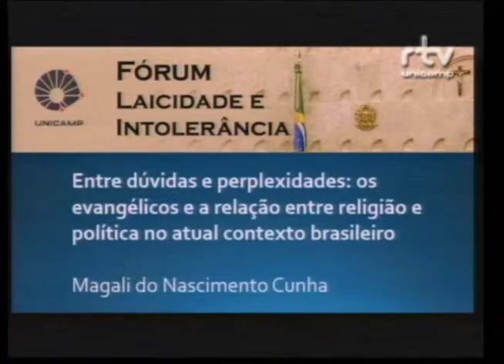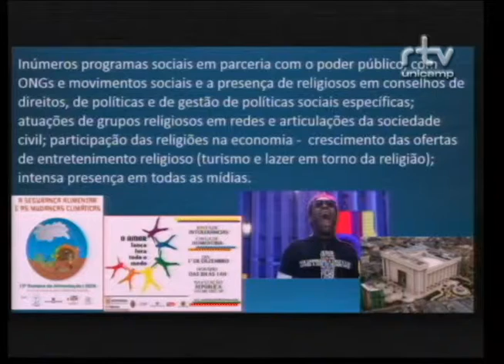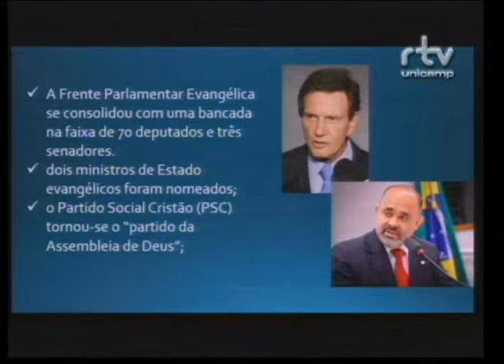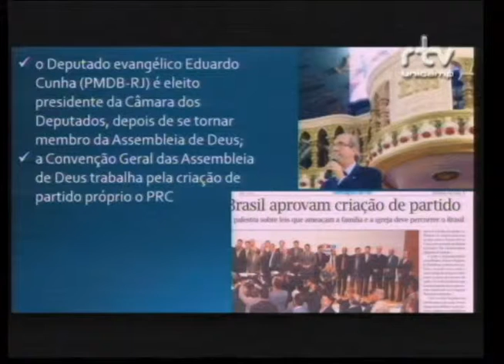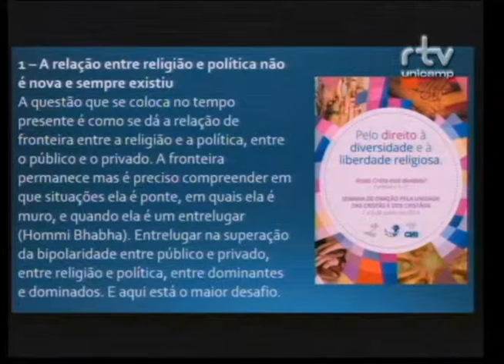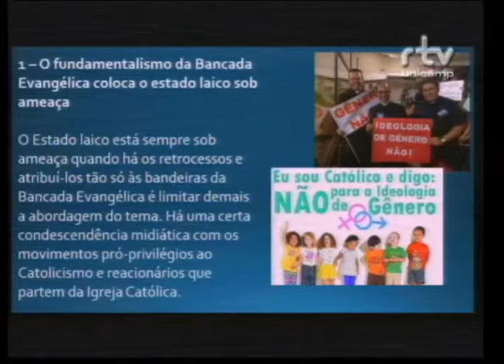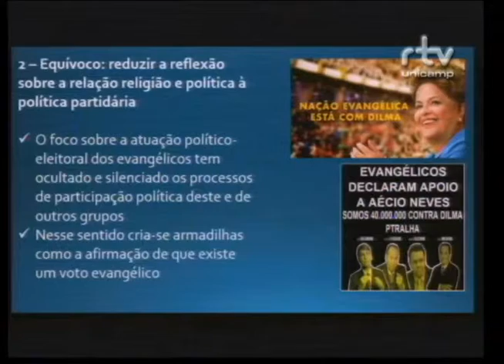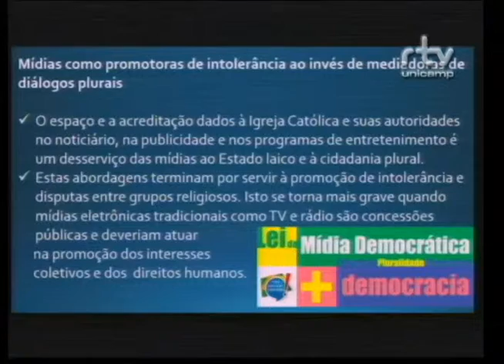Fórum Laicidade e Intolerência - Magali Nascimento Cunha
Magali Nascimento Cunha, do Programa de Pós-Graduação em Comunicação da Universidade Metodista de São Paulo (UMESP) e colaboradora do Conselho Mundial de Igrejas, durante a palestra “Entre dúvidas e perplexidades: os evangélicos e a relação entre religião e política no atual contexto brasileiro” no Fórum Laicidade e Intolerância. O evento foi realizado pelo Fórum Pensamento Estratégico (PENSES) da Universidade Estadual de Campinas (Unicamp), no dia 19 de outubro de 2015 , no Centro de Convenções da Unicamp.